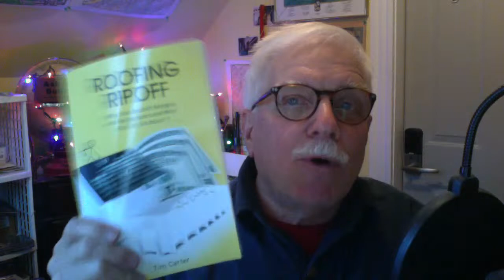Modulating Boilers - How Do They Work? LIVE Stream Jan 4, 2022 Ask the Builder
founder, Tim Carter, discusses modulating boilers. Go here for a FREE Roofing Ripoff ebook